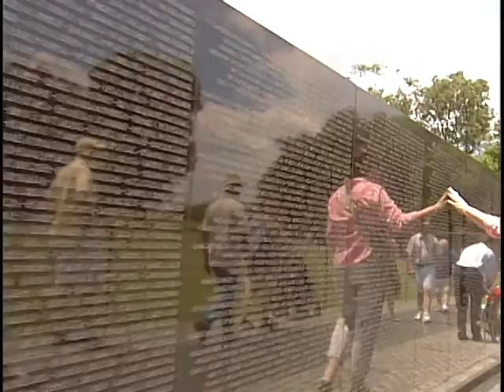Honor Flight: There & Back Again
Honor Flight gives free trips to Washington, DC to WWII veterans, so they can get a chance to see their memorial.  This is a quick run-through of their day.